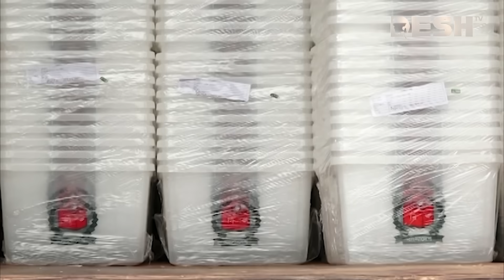সহিংসতার পথে আসন্ন নির্বাচন, সংলাপের পরামর্শ বিশেষজ্ঞদের | Election Commission | News | Desh TV